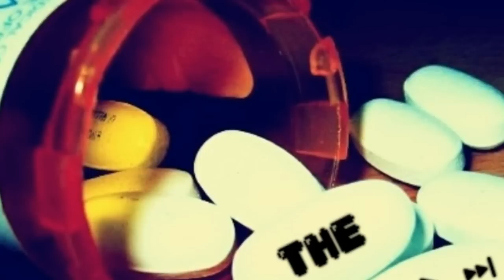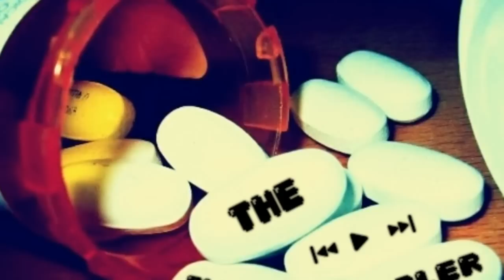The Noisy Freaks - Altar